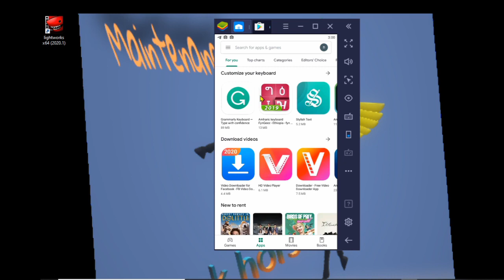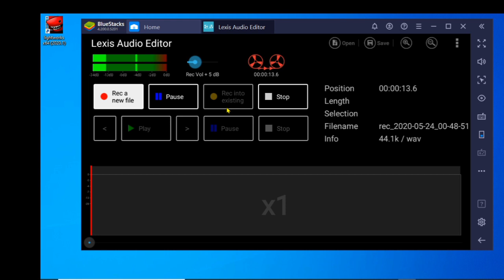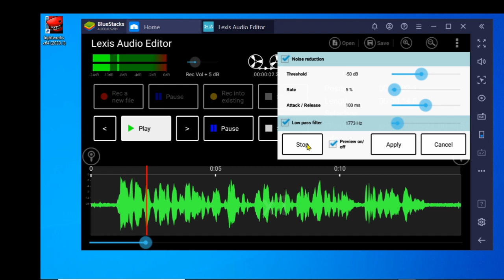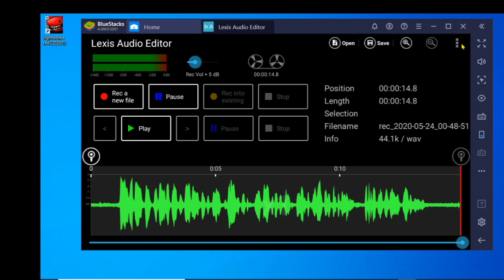በስልካችን ያለ ማይክ ጥርት ኩልል ያለ ድምፅ ለምቅዳት የሚያስችለን